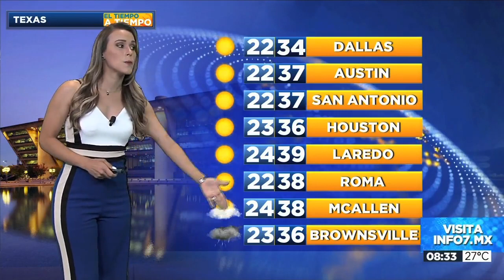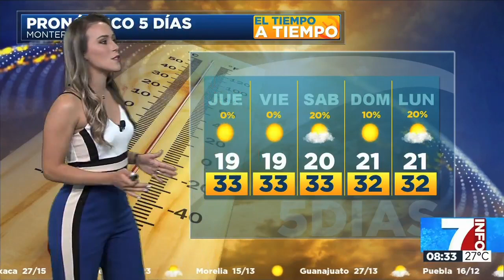Dany Martin 2018 08 01